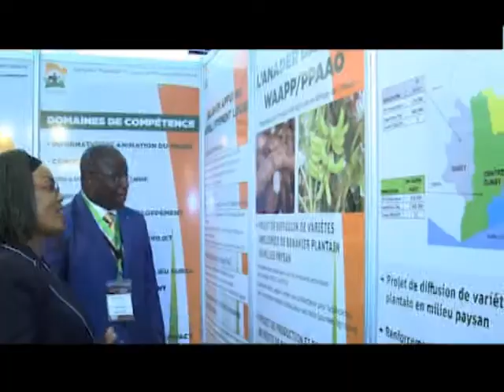ICI 2014: Une participation remarquée des entreprises ivoiriennes